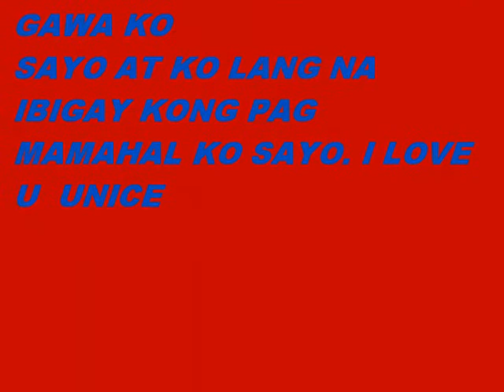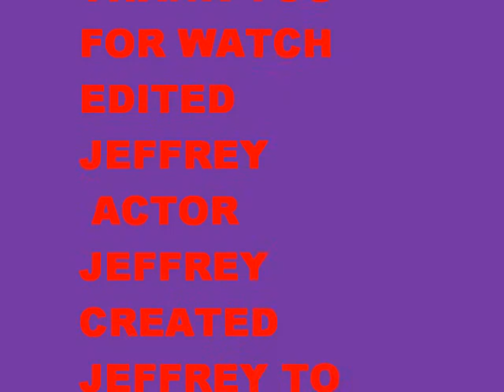NGAYON WALA KNA BY XCREW MIX PAKISABI NLANG BY DELLO CREATED BY JEFFREY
LAHAT NG SONG NA 2 PARA SAYO UNICE KAHIT NA WALA NA TAYO KAW PARIN ANG NA SA PUSO KO